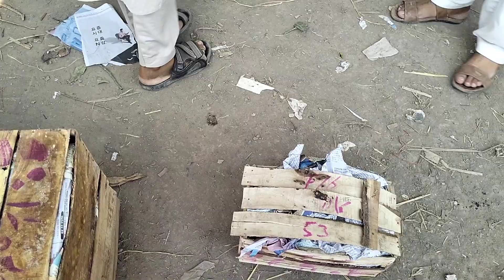Peshawar de Foroto mandoli 16...8....2022